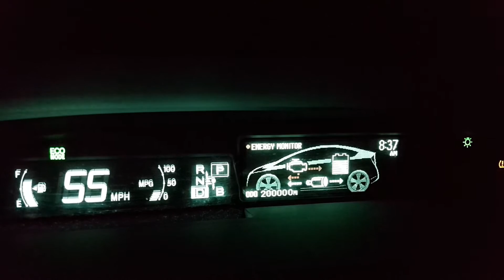Prius 2010 200k miles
First owner,
regular 10k oil & filter change,
brakes - once,
tires - 3 times,
transaxle fluid replacement - once,
headlights - several,
gotta get that tpms sensor checked out.

Runs like the day i got it! Best car/money decision I ever made!